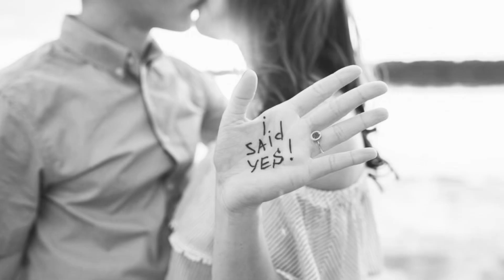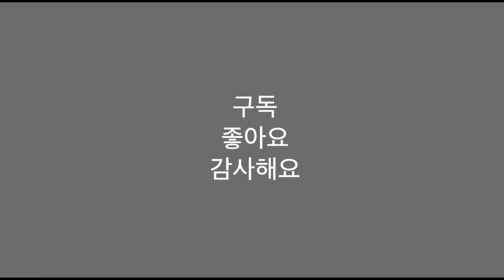골프와 연애의 공통점들 (연애같은 골프. 골프같은 연애)